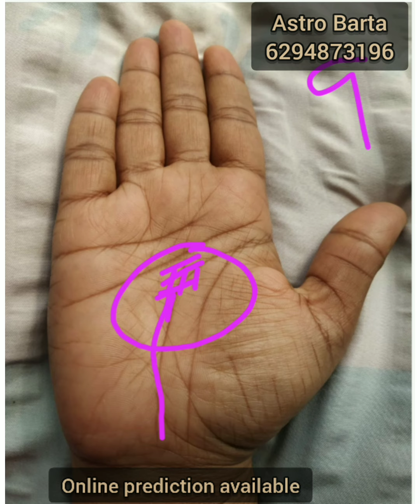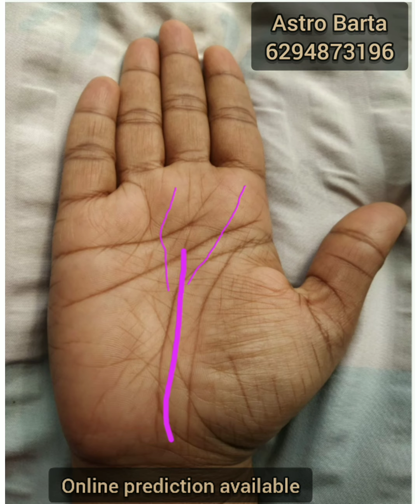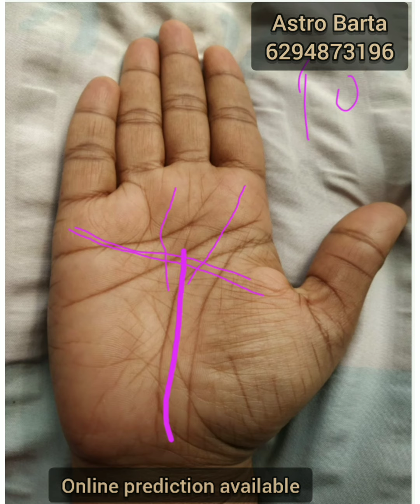বিবাহ বিচ্ছেদের সম্ভাবনা | Divorce symbol in hand | Hater Rekha Bichar | Divorce case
About this video বিবাহ-বিচ্ছেদের চিহ্ন ।divorce symbol in hand । Divorce case । নমস্কার বন্ধুরা আমি বিশ্বজিৎ এই ভিডিওতে আলোচনা করেছি হাতের রেখায় কি ধরনের চিহ্ন পাশে থাকলে বিবাহ বিচ্ছেদের কারণ হয়।

* Get personal consultations for:
• Progeny, Children
• Settlement Abroad
• Education
• Property
• Year Ahead
• Health & Wellness